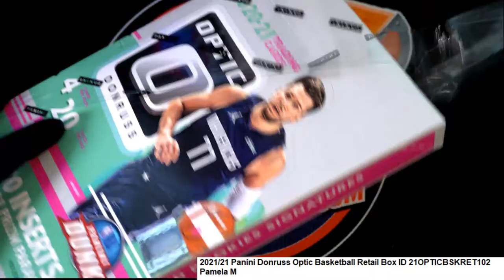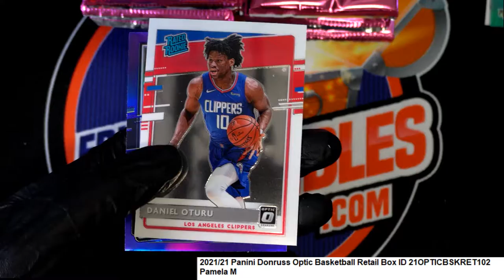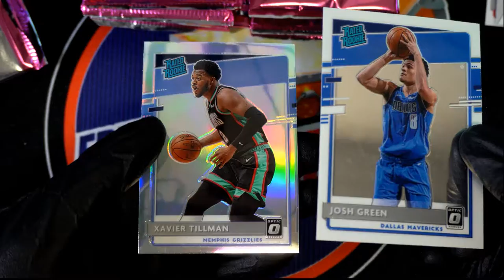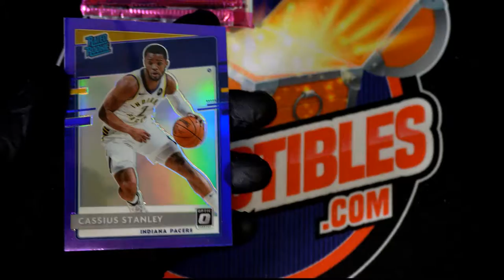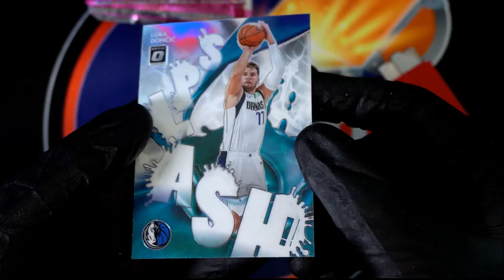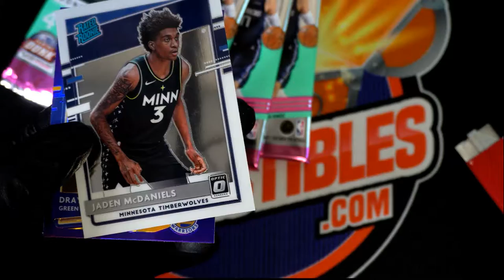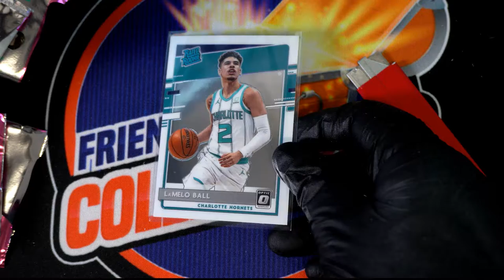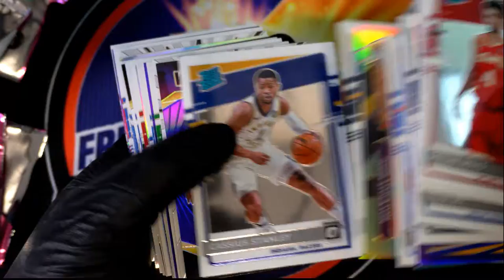202121 Panini Donruss Optic Basketball Retail Box ID 21OPTICBSKRET102